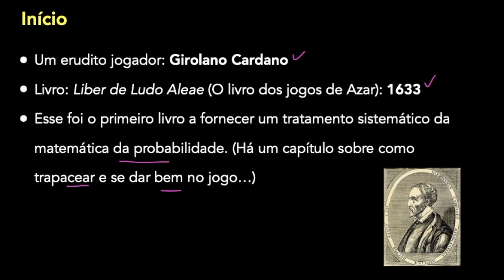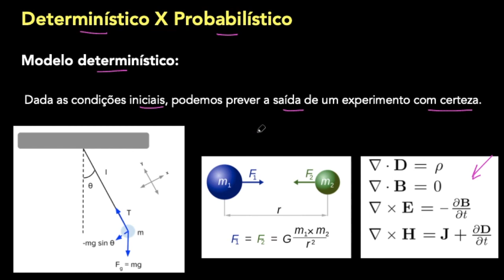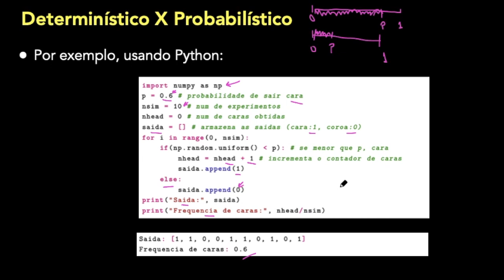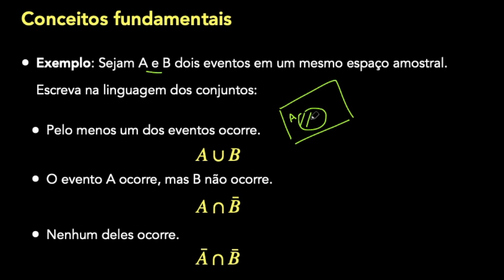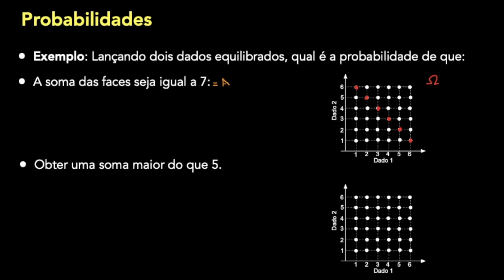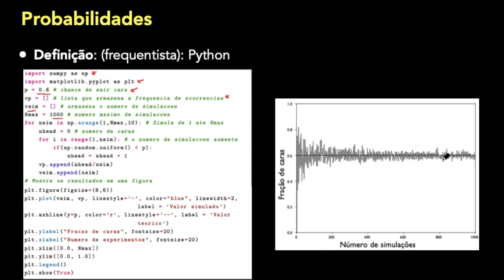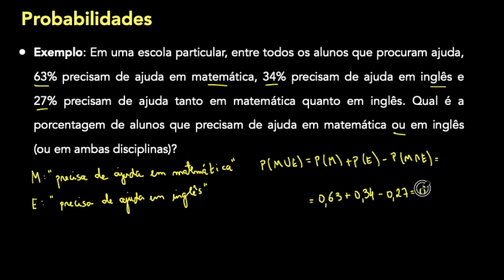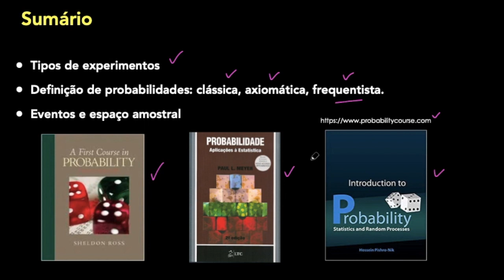Probabilidades - Aula 1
Nessa aula apresentamos os conceitos básicos de probabilidades, incluindo as definições clássica, axiomática e frequentista. Resolvemos alguns exemplos e mostramos algumas simulações em Python.